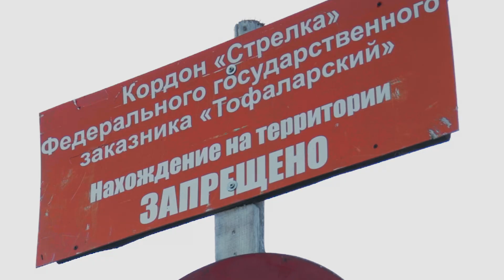Затерянный мир: 1000 км НЕВЕРОЯТНЫХ пейзажей на аэролодке!/ Аэролодки и Вездеходы Север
Отправляемся в удивительную Тофаларию!

В этом видео мы на аэролодках “Север-750К Лонг” и ветеране “Фантоме” проедем по живописным рекам и увидим диких животных в их естественной среде.

Места, где раньше месяцами добирались пешком, теперь покоряются за несколько дней. Вместе с нами познакомьтесь с уникальной природой, зимниками, солонцами и человеком, который бережет эти края с 1979 года.

Аэролодки и вездеходы премиум-класса Север

☎ Все подробности по телефону:
🔴 Аэролодки: 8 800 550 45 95
🔴 Вездеходы: 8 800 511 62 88